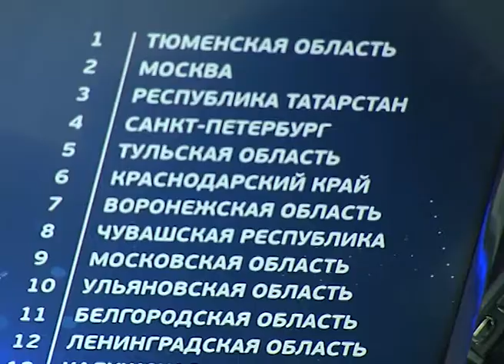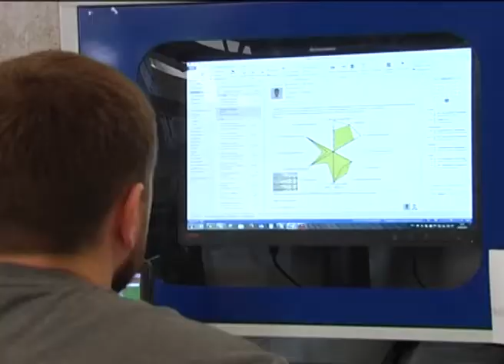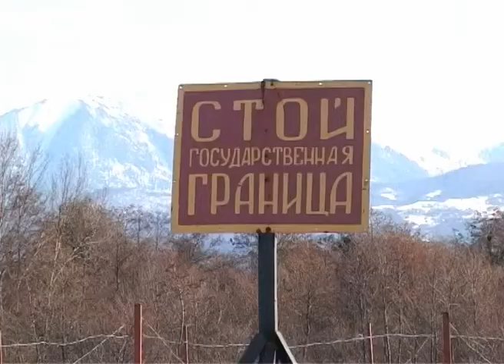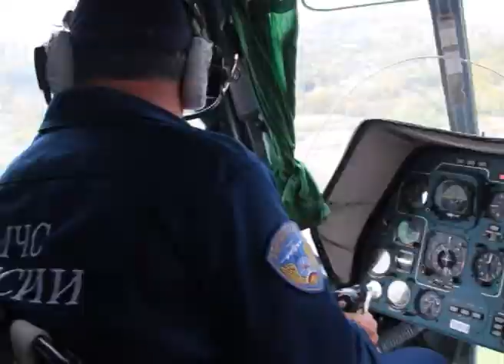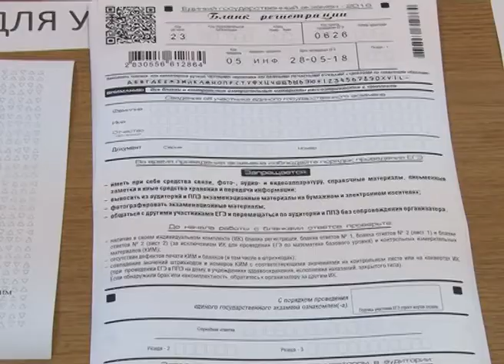Новости Сочи (Эфкате РЕН ТВ REN TV) Выпуск от 28.05.2018